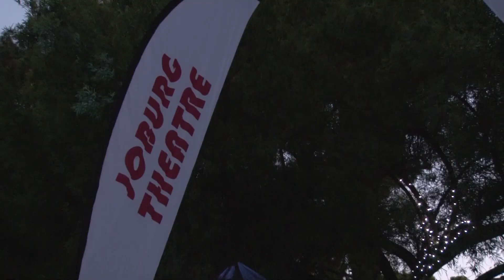Joburg Zoo Day